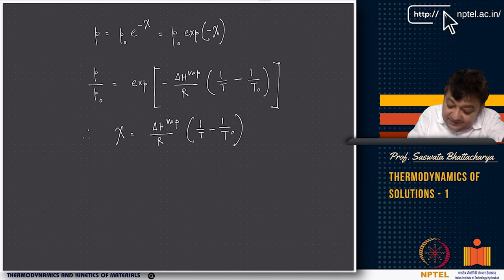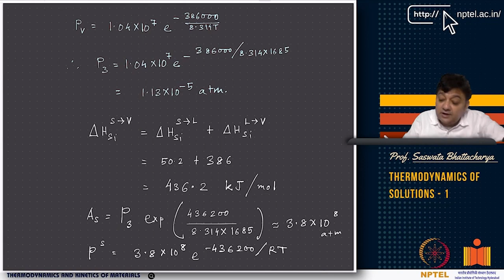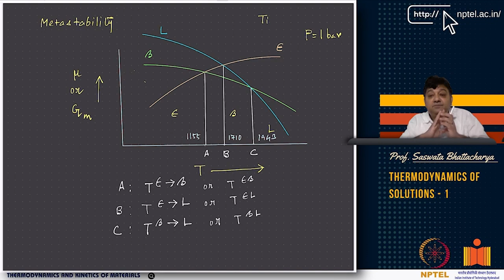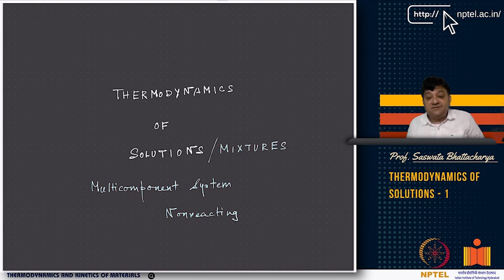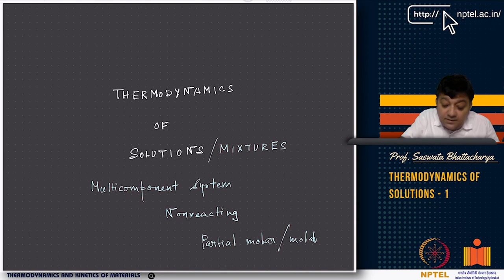Thermodynamics of solutions 1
Course Name : Thermodynamics And Kinetics Of Materials